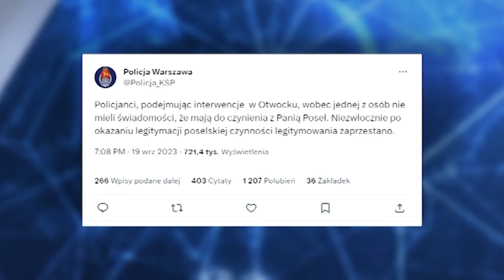KO kontra rzeczywistość. Parlamentarzystki atakują policję i dziennikarza TVP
Koalicja Obywatelska nie ustaje w atakach na policjantów za wykonywanie przez nich obowiązków służbowych oraz na dziennikarzy za zadawanie trudnych pytań Donaldowi Tuskowi. Dziś w Opolu partyjną dezinformację w tych sprawach usiłowały rozsiewać parlamentarzystki Agnieszka Pomaska i Barbara Nowacka.